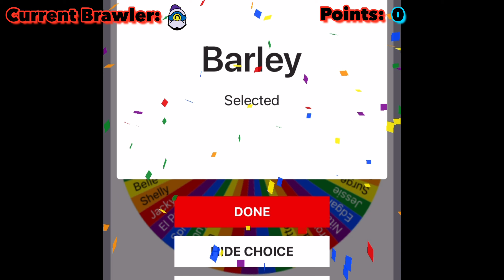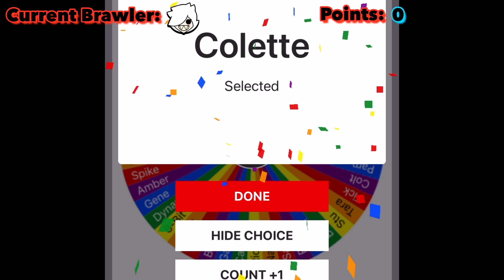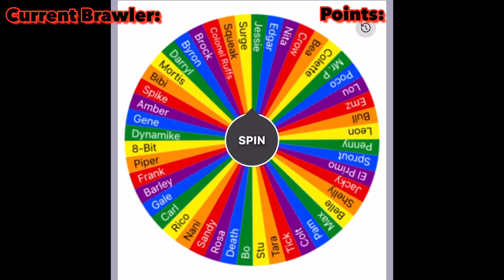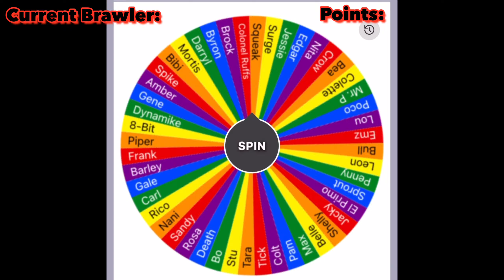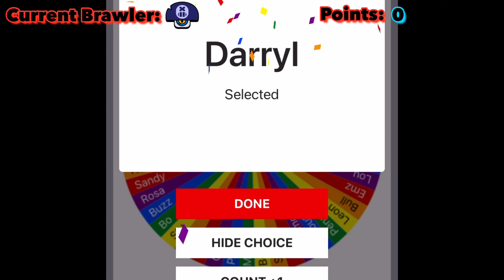Brawl Stars Brawler Skill And Luck Series S1E1: Homer Simpson!?!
Welcome to the newest series the brawl stars Brawler skill and luck series where in this series I will spin the wheel of brawlers 10 times, each brawler landed on gets 3 attempts on the map to build as many points as possible. This is a 10 episode series and a total of 300 games will be played. Multiple brawlers can be landed on and this was a very noice episode on Homer Simpson.

0:00 Introduction And Rules
4:02 Colt
7:23 Barley
11:31 Belle
16:28 Colette
21:32 Surge
26:34 Rosa
31:08 Darryl
37:38 Jessie
42:04 Darryl (#2)
46:14 Colt (#2)
52:08 Scores And Outroduction